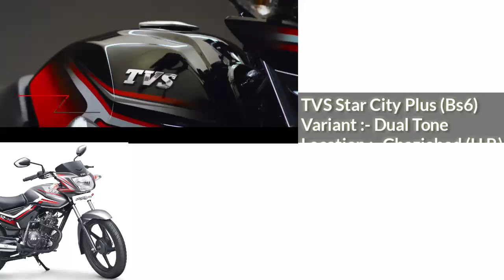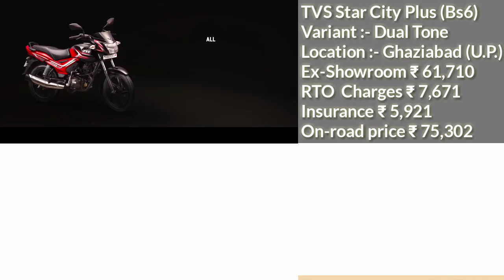TVS Star City Plus Bs6 Price, New TVS Star City Plus Price, Dual Tone, Onroad Price, Emi, 2020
TVS Star City Plus Bs6 Price, New TVS Star City Plus Price, Dual Tone, Onroad Price, Emi, Exshowroom Price, Loan, Downpayment, New Tvs Star City Plus Bs6 Price, In India

Thanks again